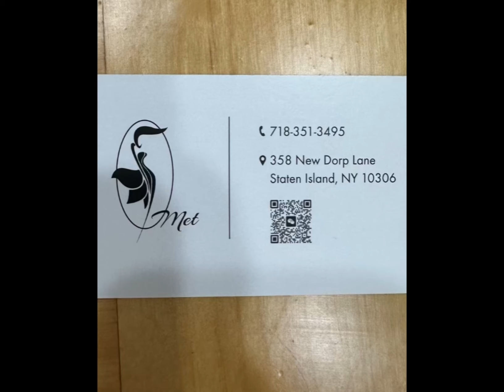2023年7月14日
Hydra facial using high water pressure into your skin with four steps: cleanse, extract, peel, and Hydrate